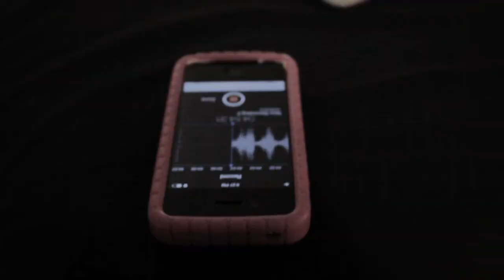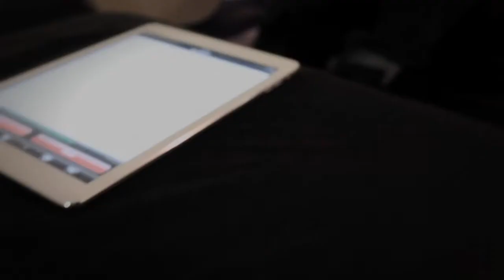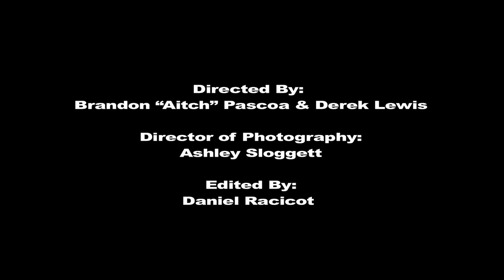SEARCHING - AITCH - [ORIGINAL]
This is a live session I produced back in 2013.
The audio was recorded using only the  "voice notes" app on IPhones, and Ipads,
There is ZERO editing or manipulation done to the audio. You are hearing reverb because the video is shot inside a squash court, made to look like a living room! everything you are hearing is absolutely live!

By donating you will RECIEVE Aitch Merchandise, and a thank you on the actual album in return!! click here to donate, and see what you can get for your donation!

xoxox
AITCH.